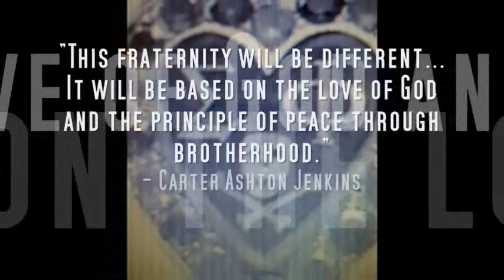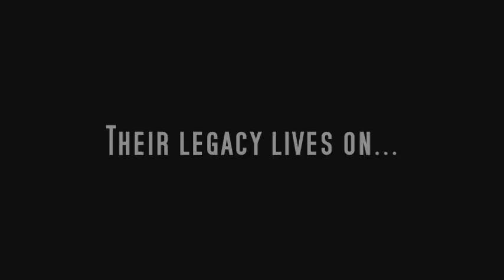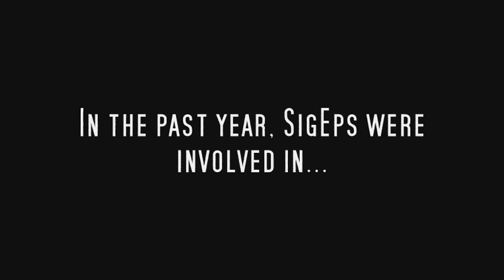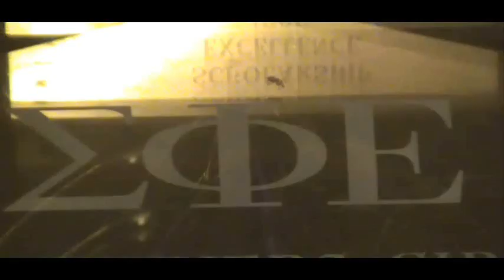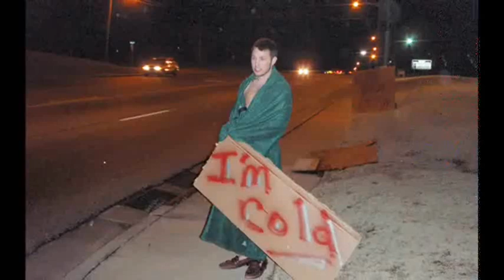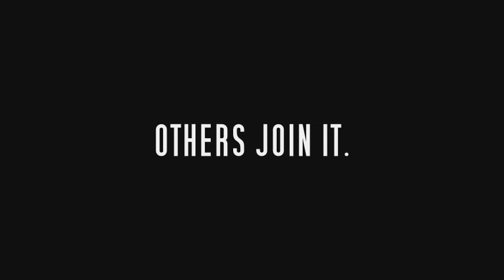SigEp TN Zeta Recruitment 2010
The 2010 recruitment video for the TN Zeta Chapter of Sigma Phi Epsilon at Lambuth University. Edited by Chris Bright.